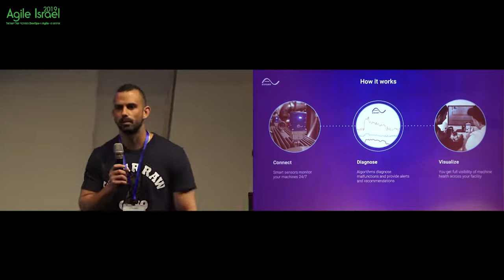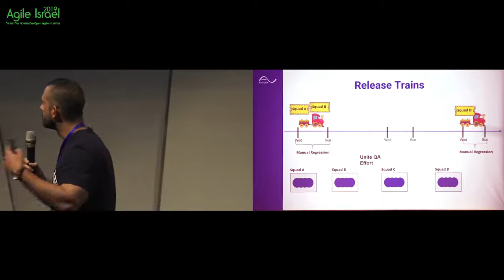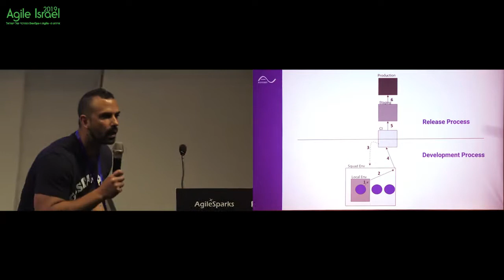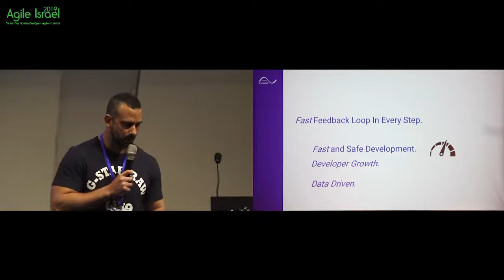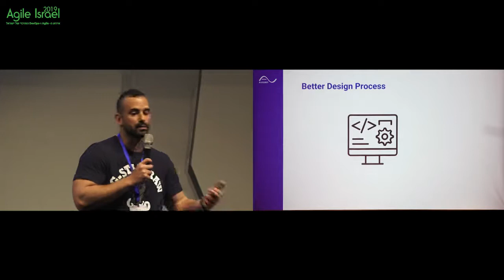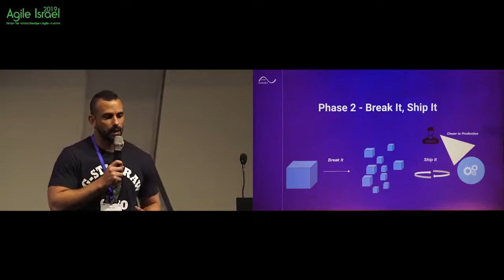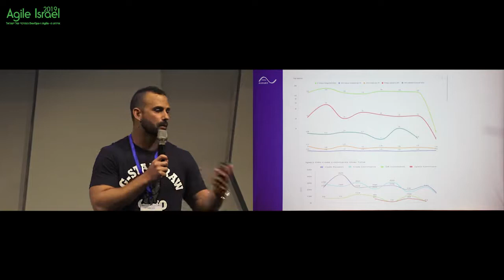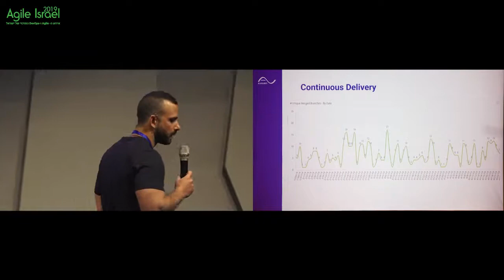What did We Discover on Our Way to Continuous Delivery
Agile Israel 2019